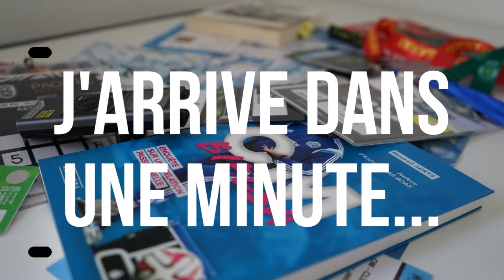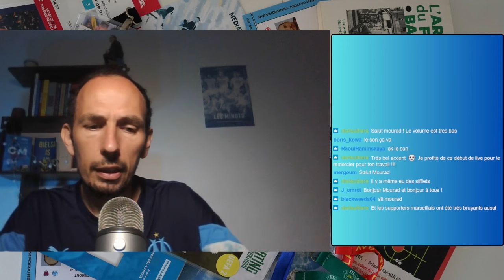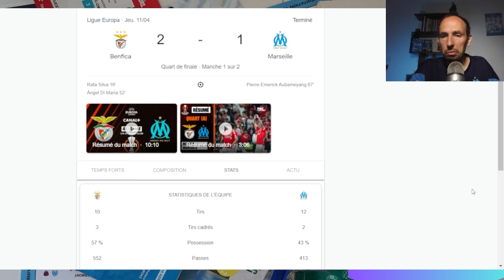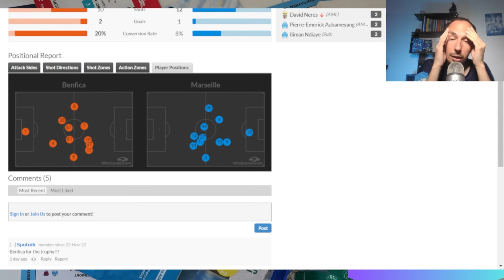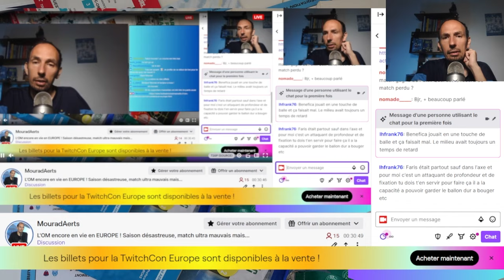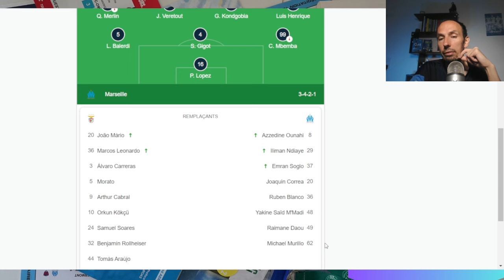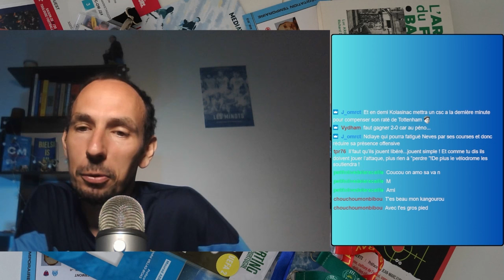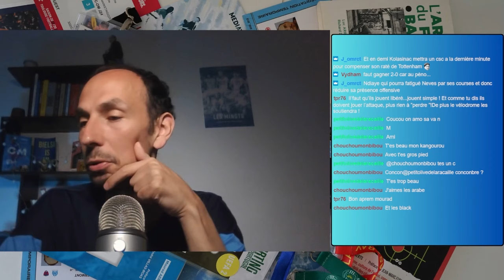Débrief Benfica/OM (2-1) : L’OM NUL, L’OM DÉFAIT MAIS L’OM TOUJOURS EN VIE !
Replay de mon débrief du match Benfica Lisbonne/Olympique de Marseille (2-1). Il y a encore un espoir, un match pour sauver cette saison désastreuse.

Pour participer à mes prochains lives n'hésitez pas à me rejoindre sur ma chaîne Twitch